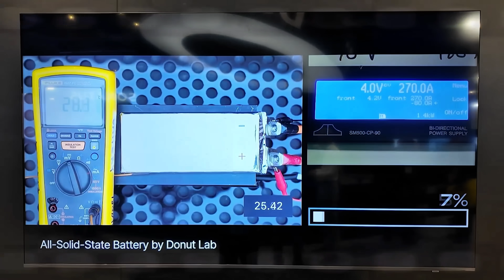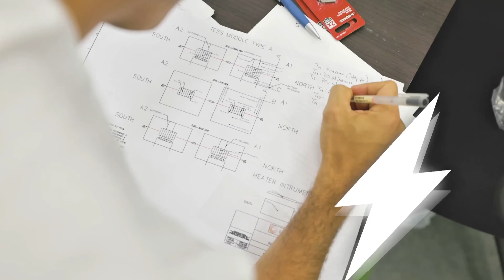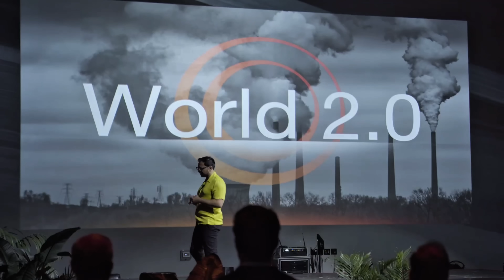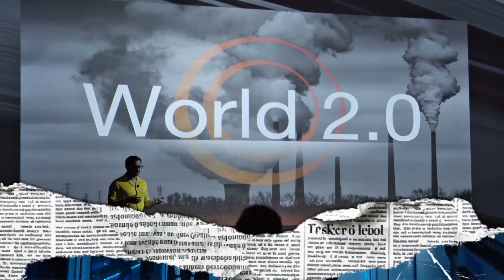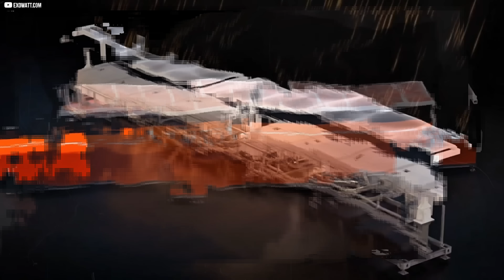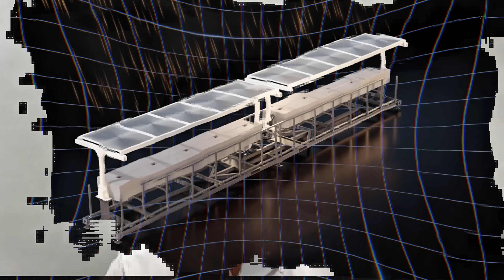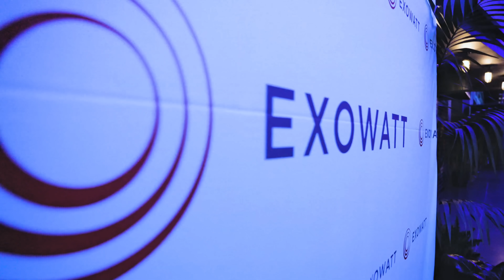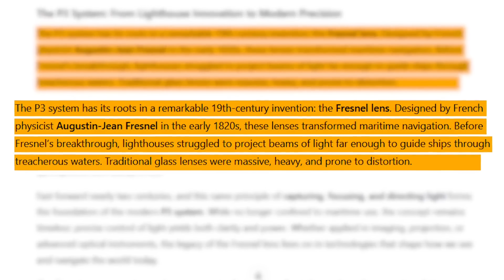NO More Solar: ALL in One American Electricity Generator Shocked the Whole World, No Battery Needed!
Meet the Exowatt P3, the breakthrough American‑engineered electricity generator that’s rewriting the rules of home and off‑grid power. This all‑in‑one system delivers continuous, reliable energy without solar panels, without wind turbines, and without external batteries — a design that has stunned engineers and energy experts worldwide.

1. The videos have no negative impact on the original works.
3. The videos are transformative in nature.
4. We use only the audio component and tiny pieces of video footage, only if it's necessary.